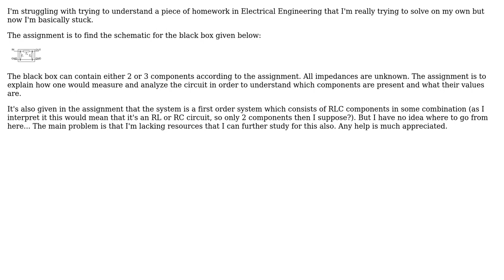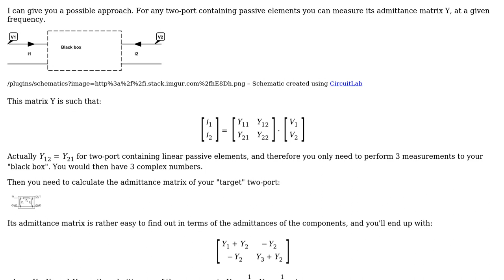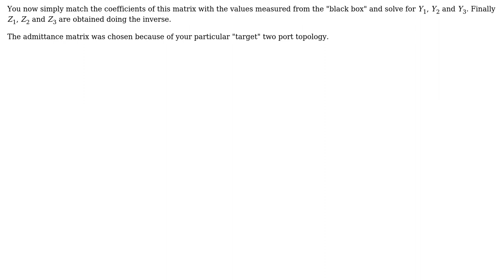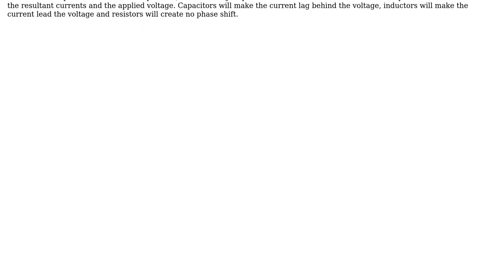Electronics: Finding the schematic of a black box with unknown impedances (2 Solutions!!)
Electronics: Finding the schematic of a black box with unknown impedances

With thanks & praise to God, and with thanks to the many people who have made this project possible! | Content (except music & images) licensed under CC BY-SA | Music | Images & others | With thanks to user Roger C. user dwightreid user Andreas Johansson and the Stack Exchange Network Trademarks are property of their respective owners. You are responsible for your own actions.